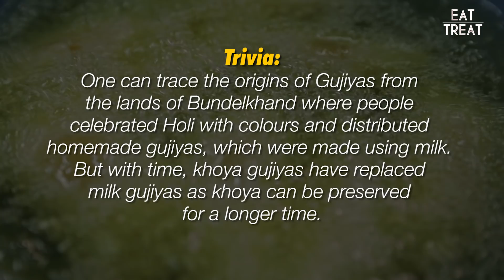Best Gujiya And Thandai For Holi | Happy Holi 2019 | Delhi Food Reviews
Shashank is getting HoliReady and bringing in the festival of colours with a grand Holi party on his terrace. The festival of Holi means lots of fun, colours and loads of delicious food. All of us eagerly wait for Holi to gorge on truckloads of delicious gujiya and glasses of thandai. Shashank begins celebrations at the Faasos kitchen where he learns the perfect gujiyas recipe. Shashank is happy to discover that Faasos now delivers tempting food to gorge on this Holi 2019!

Follow Shashank on Instagram to know more about him and what all he loves to eat!

More about Faasos:
Faasos is an online delivery platform that offers meals, bowls and wraps. This year, Faasos has also decided to deliver delicious Indian sweets like gujiyas to our doorstep. What sets them apart from all other delivery places is the fact that they are a cloud kitchen, which means that they have no physical presence in terms of having a store.
Price for two: Rs.300
EatTreat Rating: 4.5 stars (out of 5 stars)

Credits:
Actors: Shashank Angiras, Ananya Singh, Neha Joshi, Sangram Gautam, Rohit Saluja, Santana Roach, Smrithi, Govind Bisht
Creative Director: Kanishak Rajpal
Director: Neeraj Saini
Script Writer: Shashank Angiras
Producer: Harshit Agarwal
Editor: Manbodh Panwar
Director of Photography: Vikram Stephen
Second DOP: Ashish Paul
Sound: Akash
Graphics: Rohit Saluja
Production Manager : Pratik Oscar Kelvin Minj
Produced by: Rusk Media
Location Partner: TasteSutra, Lajpat Nagar, Delhi

If you’re looking for some popular Indian sweet shops that will make your Holi
sweeter, then here are some places you should check out:

Also, check out EatTreat’s crazy food challenge videos on our fun series – Challenge Accepted - where we find the largest/biggest/spiciest foods in our city & take the food challenge head

And, don’t miss these inspiring and unheard food stories on The Rasoi Project, which will definitely warm your heart

More about Served:
EatTreat brings to you an exclusive series – Served, where we serve expert food reviews and iconic dishes and restaurants to you guys! Whether it is a legendary restaurant, or a famous street food outlet, or a hidden gem, we’ll travel across the city to bring to you the best of Indian street food, local restaurants and much more. This is an opinionated series around the local history and the amazing backgrounds of Indian dishes, restaurants and people. Presenter: Shashank Angiras, our happy-go-lucky food guru who is driven by a burning curiosity for facts & history and is on a mission to bring you the best of all things food in your city! (PSA: The ratings in this series are only for the food we eat and not for the service, ambience and other external factors)